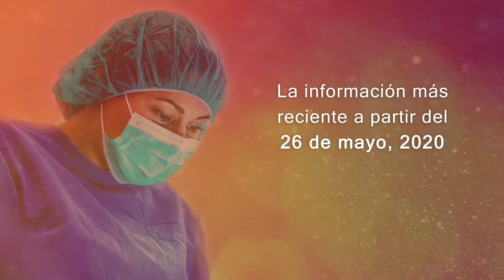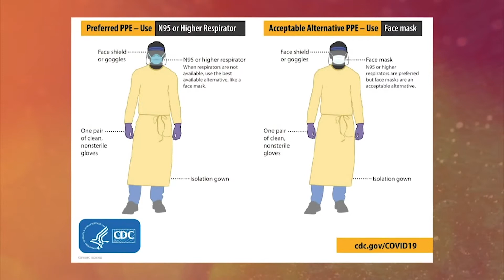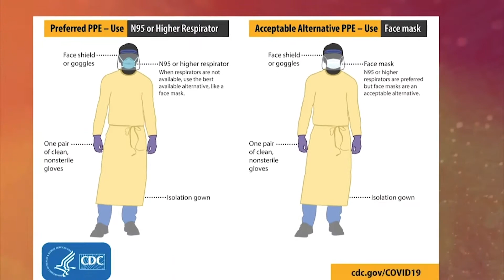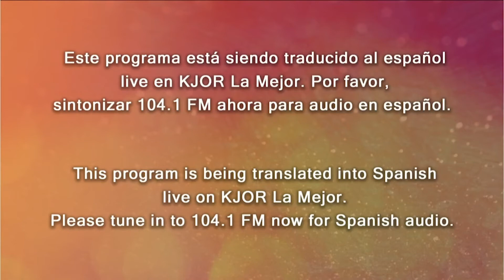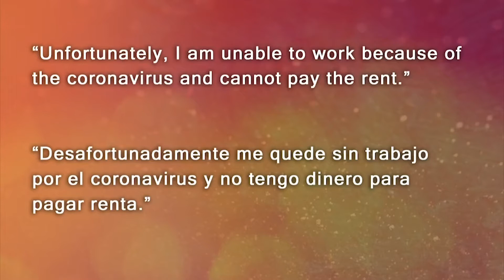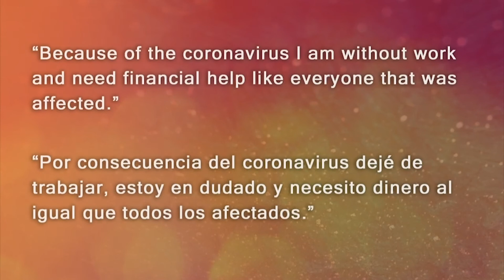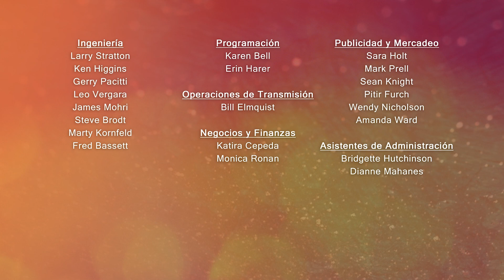Coronavirus: Lo que necesita saber - 26 de Mayo de 2020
En nuestro Ayuntamiento Virtual el 26 de mayo, la oficial de salud Dra. Sundari Mase describió el número creciente de casos de Coronavirus en el Condado de Sonoma y cómo eso está informando sus decisiones. La Dra. Jennie Fish representó a su organización H-PEACE y repitió la afirmación del grupo de que el uso de equipo de protección personal en el condado por parte de los trabajadores de la salud no siempre sigue los más altos estándares. Escuchamos una respuesta del proveedor más grande del condado, Kaiser.

Pamela Lorence, nuestra corresponsal de South Bay, entrevistó a Mehul Patel de Hired.com sobre el futuro del trabajo en Silicon Valley. En lugar de "plásticos" o "microprocesadores", la palabra clave hoy en día es "remota".

Finalmente, Jennielynn Holmes de Caridades Católicas, Diócesis de Santa Rosa, describió cómo cada una de las cuatro prioridades de las organizaciones - la falta de vivienda, la inseguridad alimentaria, la inmigración y las personas de edad avanzada - están bajo presión, ya que las organizaciones sin fines de lucro son las más afectadas por la alimentación, la vivienda y, de otro modo, ayudan a aquellos afectado desmesuradamente por COVID-19.